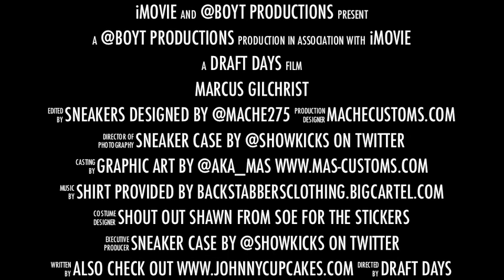Marcus Gilchrist Recieves His Custom Jordan XIII's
Marcus Gilchrist, cornerback of the San Diego Chargers, is presented with his custom Jordan XIII's for the first time.

Sneakers Designed by Mache Customs Mache IG & Twitter @mache275.

Cartoon Graphic provided by Mas Mas on IG & Twitter @aka_mas.

Custom Wall mountable case by Show Kicks. On Twitter @showkicks.

Custom Draft Days Tee shirt by Backstabbers Clothing IG & Twitter @back_stabbers.

Special shoutout to Johnny Cupcakes and on twitter @johnnycupcakes.

Special shoutout Shawn from SOE, Sneakers Over Everything!

Special shoutout to @ichat15

BOYT!!!